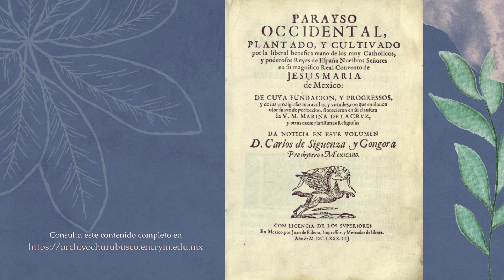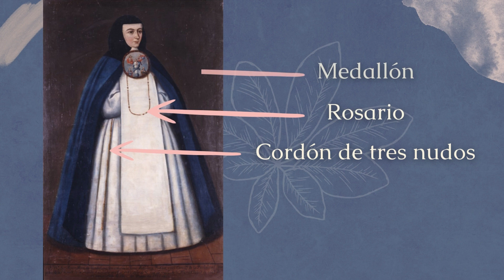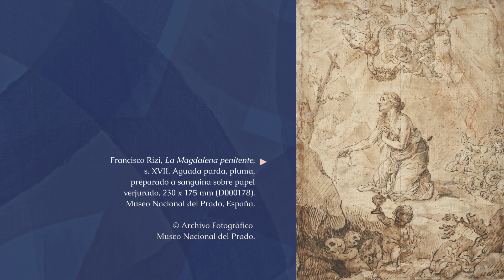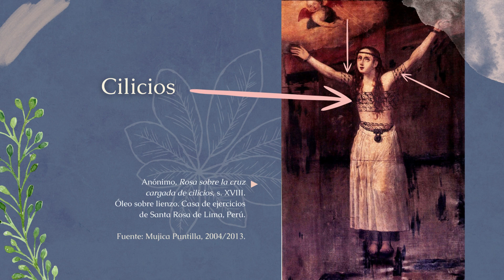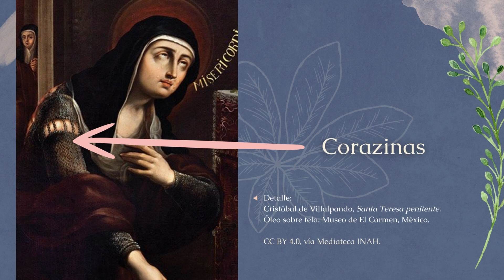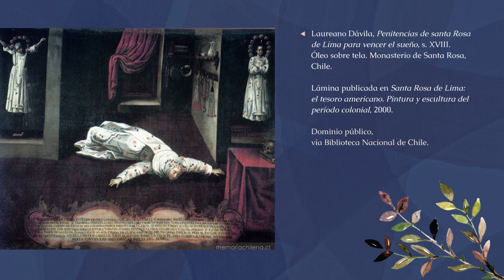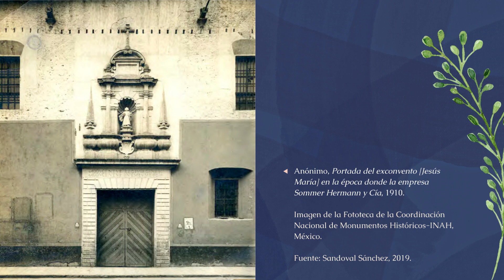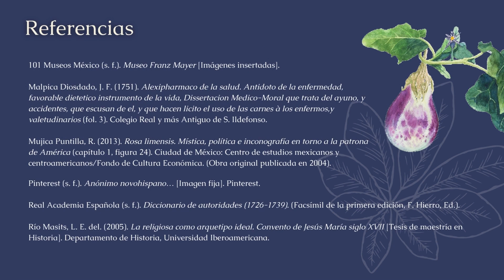La vida penitente detrás del hábito en el Real Convento de Jesús María de México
Cápsula de video publicada como parte del número 9 de la revista Archivo Churubusco.

Autoría: Carlos Flores Blanco y Adriana Tejeda Monroy

Consulta las referencias y créditos correspondientes en el artículo.